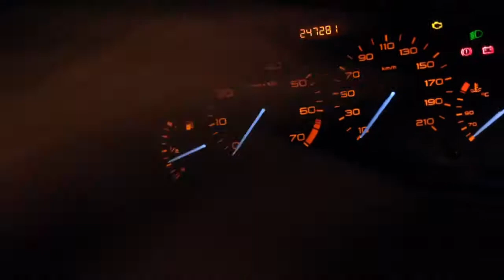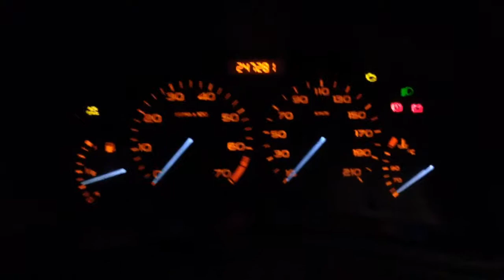Módulo de Injeção do Peugeot 206 Queimou 😢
De repente o módulo de injeção do Peugeot 206 parou e acabei ficando na mão! Ao menos foi o que o auto elétrico me disse, mas até hoje dúvido da palavra dele... 🐸

*Se puder doe, senão, ao menos mande um salve*

Música Intro:
Biblioteca Gratuita do YouTube